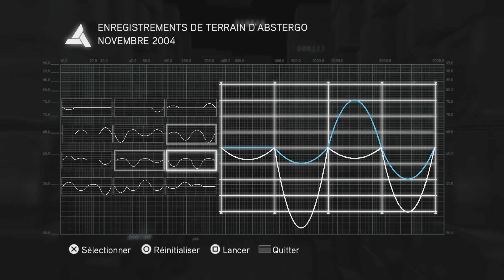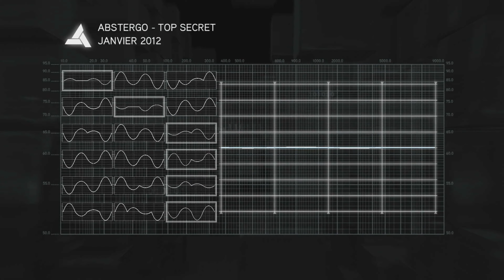ASSASSIN'S CREED BROTHERHOOD - Let's play fr #38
-Assassin's Creed Brotherhood est un jeu vidéo d'action-aventure édité et développé par Ubisoft, sorti en novembre 2010.

Ce jeu qui se déroule en majeure partie à l'époque de la Renaissance italienne appartient à la série Assassin's Creed. Son scénario s'insère chronologiquement dans la continuité d'Assassin's Creed II.

-Assassin's Creed Brotherhood est la suite directe d'Assassin's Creed II. Il reprend pour personnage principal Ezio Auditore, devenu depuis un grand maître assassin. L'action se déroule principalement à Rome durant la Renaissance, ville qui apparait brièvement dans la dernière mission de l'épisode précédent3, et en Espagne en 1507.